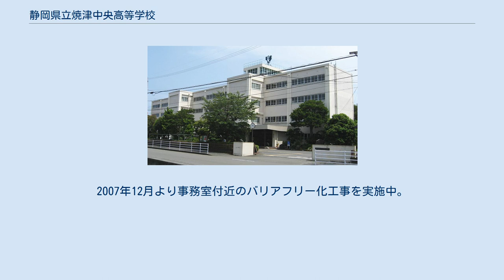静岡県立焼津中央高等学校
静岡県立焼津中央高等学校（しずおかけんりつ やいづちゅうおうこうとうがっこう）は、静岡県焼津市小土に所在する県立高等学校。
 1963年に開校した公立高校である。
校名は「中央」と冠しているが実際には市の西端に所在している。
徒歩15分ほどの場所に西焼津駅があるため電車通学をする生徒や焼津市と隣接する藤枝市から自転車等で通う生徒も多い。
難関大学進学を目的とする特進クラスが1年生は２クラス、2,3年生は文理それぞれ1クラスずつ設置されている。
 高校では全国的に珍しい合唱部によるオペラ公演で有名である。
これまでに47回公演を行っており、衣装・小道具・大道具はすべて合唱部員の手作りである。
主な上演作品は「カルメン」「フィガロの結婚」「魔笛」「仮面舞踏会」など。
　　 またレスリングも盛んで、県内では強豪校の一つである。
同校OBが中心となってレスリングクラブなど設置され、ロンドンオリンピックに代表選手も輩出した。
 2020年度より探究活動の一環として木曜日の7時間目に設置されている「ChuoHour（通称CH）」の時間を中心にSDGsについて調べ発表をするという活動も行っている。
 校舎は最近になって耐震補強工事が行われたが、体育館だけは東海地震にも耐えられるように改築されている。
2007年、南棟の耐震補強工事、再塗装を終了。
2007年12月より事務室付近のバリアフリー化工事を実施中。